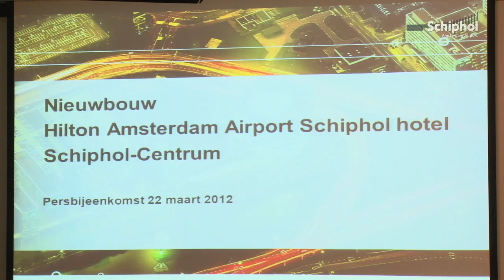Hilton and Schiphol Plan for Iconic New Airport Hotel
On 22 March, Hilton Worldwide and Schiphol Real Estate, Schiphol Group's real estate subsidiary, signed an agreement to introduce a new landmark 433 guest room Hilton Hotels & Resorts hotel to Amsterdam Airport Schiphol.